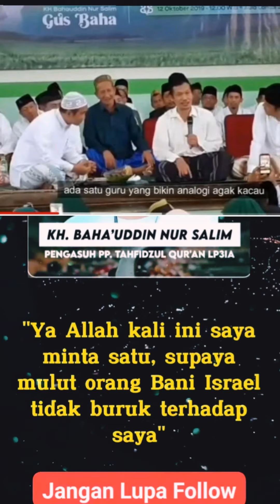Cara mencintai nabi muhammad saw | anak sholeh | nama nama islami | ngaji gusbaha | rasa nya iman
@Barokah rz
ngaji gus baha full kajian cerita lucu
riwayat gus baha, sejarah gus baha, biografi gus baha rembang, biodata gus baha dan istrinya, riwayat pendidikan gus baha
teman gus baha, teman akhirat gus baha, teman tidur gus baha, gus baha teman sejati, gus baha teman terbaik
toko barokah
mas aam bakul roti